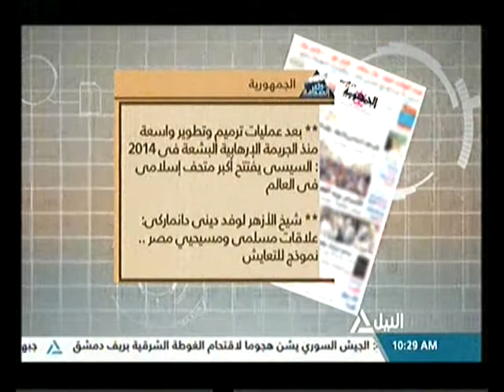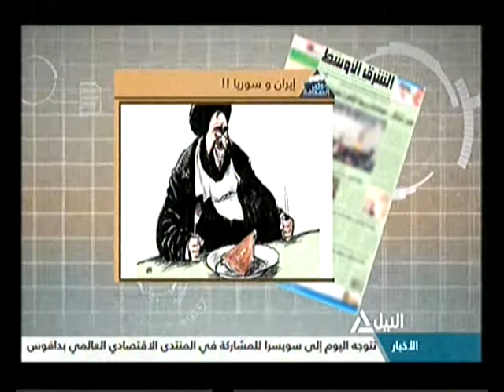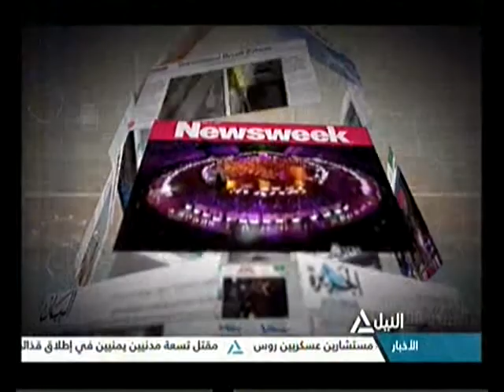جولة مع الصحافة 19-1-2017